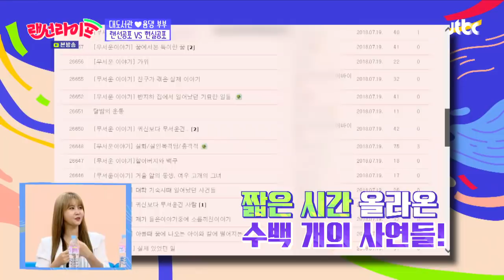윰댕(yum-cast)의 장조림 화법(?) 공포→공복방송으로 바꾼 이영자(Lee Yeongja)ㅋㅋ 랜선라이프(lanlife) 7회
공포방송을 위해 나지막이 깐 윰댕 목소리
그런 윰댕 목소리를 장조림에에 비유한 영자
한순간에 공포에서 공복방송으로 바꾼
영자만의 헝그리 화법ㅋㅋ